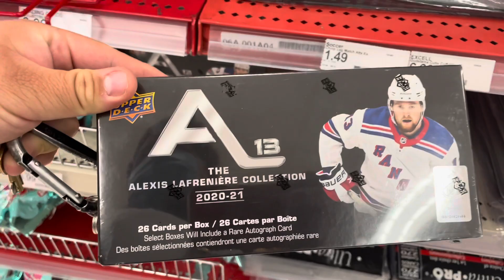Pokémon card hunting at multiple targets 7/30/21